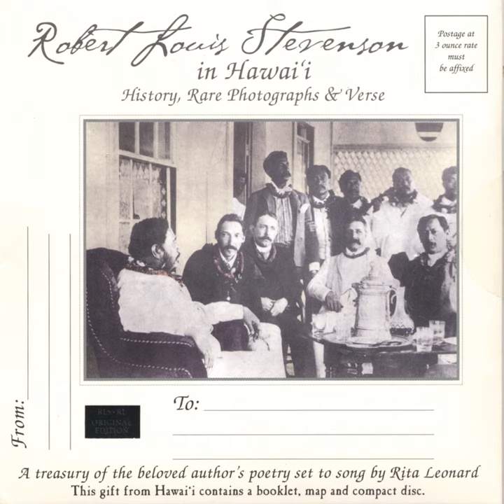The Land of Counterpane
The Land of Counterpane · Rita Leonard

Robert Louis Stevenson in Hawaii~History, Rare Photographs & Verse